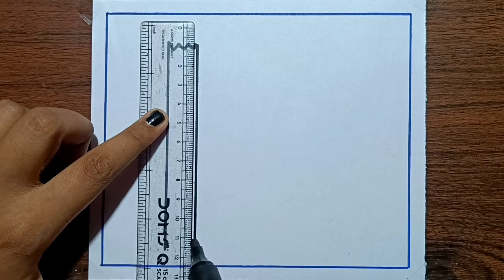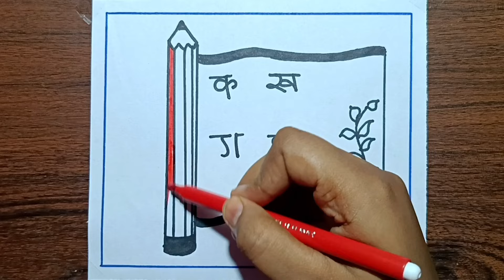Hindi Diwas Drawing || Hindi Diwas Poster Drawing Easy || Hindi Day Drawing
(Dharitri art)

hindi day drawing simple
hindi day drawing poster
hindi day drawing easy
how to draw hindi diwas poster
how to draw hindi diwas
how to draw hindi day drawing
how to make hindi diwas card
hindi diwas card making
hindi diwas card making ideas